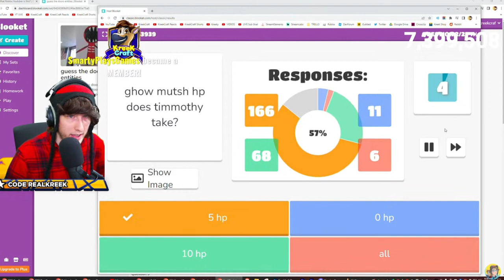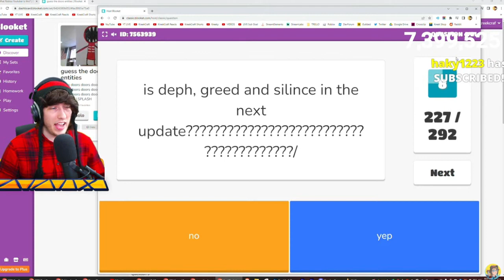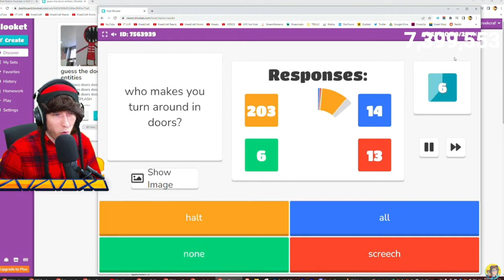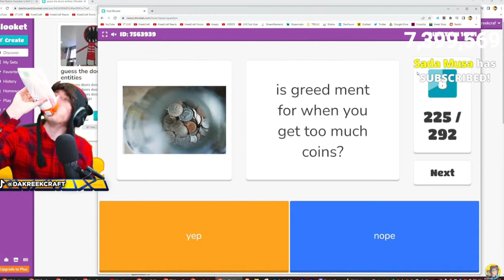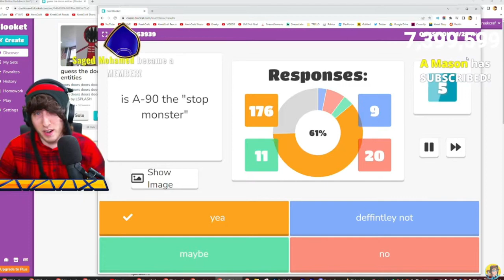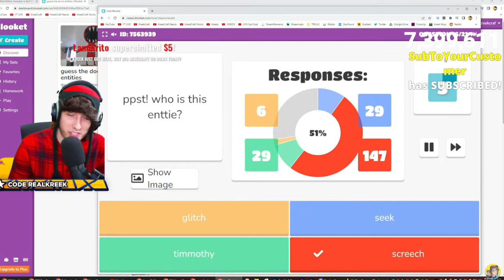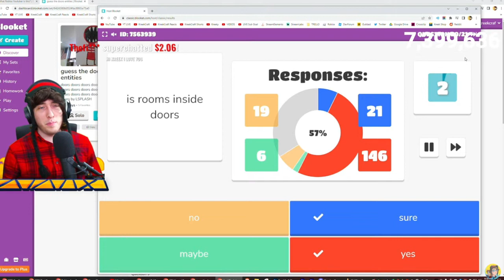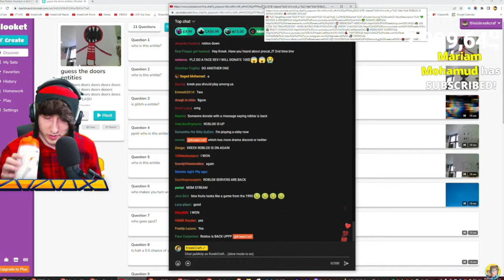KreekCraft Does A Doors Quiz On Blooket